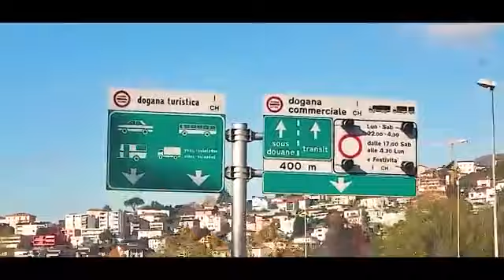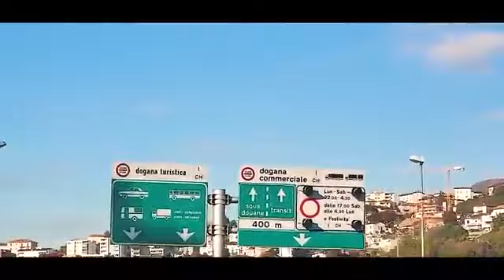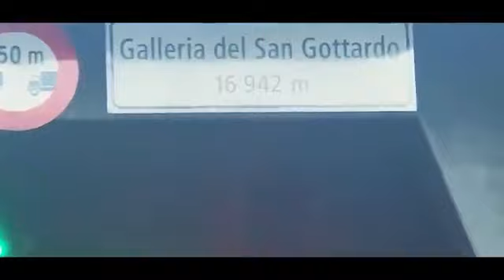Mufti Tariq Masood in Switzerland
Mufti Tariq Masood in Switzerland ‎@Mufti Tariq Masood Channel